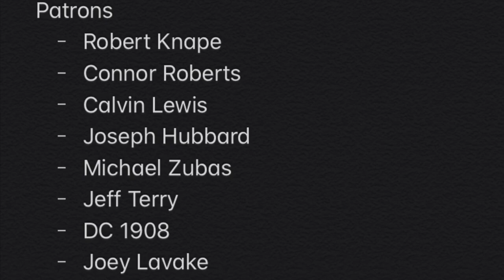Don’t Forget About Da’Shawn Hand! Comeback POY? Detroit Lions Talk